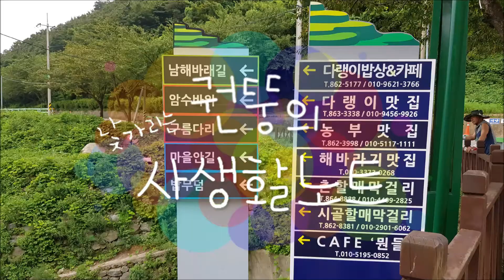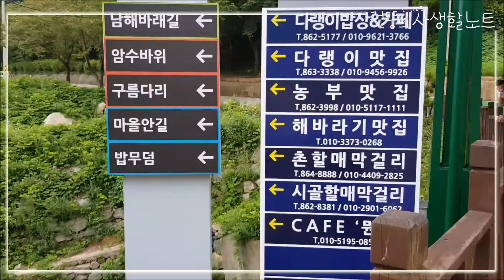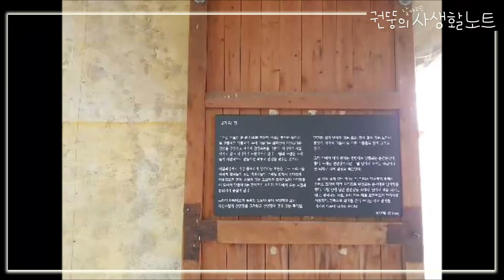(권뚱Vlog) 멸치쌈밥 완전 맛있었는데...영상이 날아갔네? 그래도 참예뻤지? 남해'다랭이마을'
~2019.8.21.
촬영장소: 대한민국 경상남도 남해군 남면 다랭이마을.
          대한민국 경상남도 남해군 남면 남면로679번길 27-3 다랭이팜농부맛집.
          대한민국 경상남도 남해군 삼동면 봉화로538-1 돌창고프로젝트.

-집에와서 찍어온 동영상을 옮기는중에 뻥나서...ㅠㅠ 동영상을 날렸는데
복구프로그램을 돌리니 사진으로 저장이 되어서.
슬픔이 묻어있는 영상이 되었습니닼ㅋㅋㅋㅋㅋㅋㅋㅋ